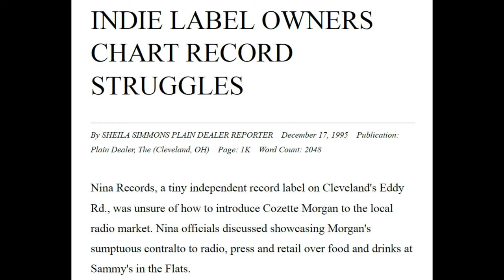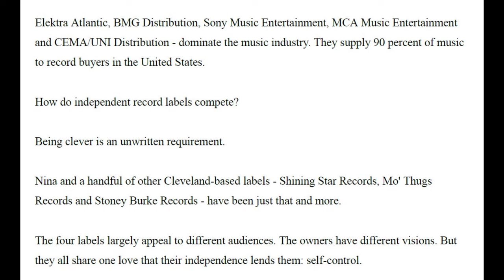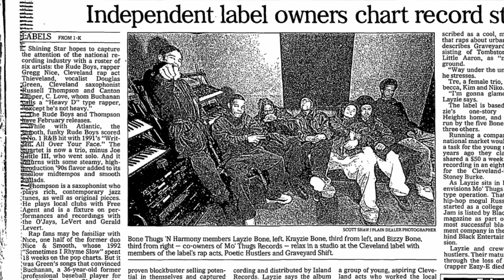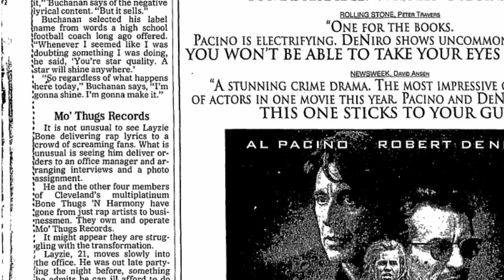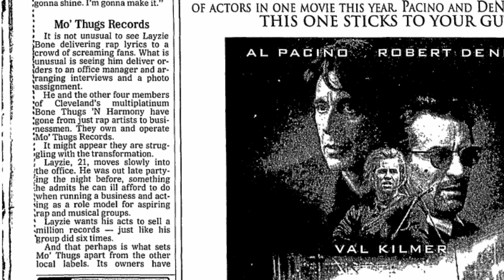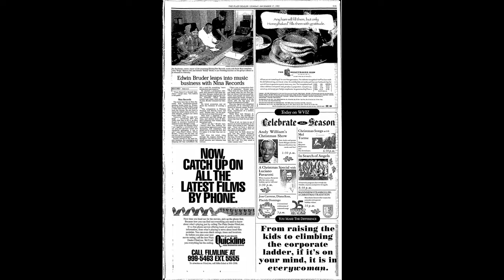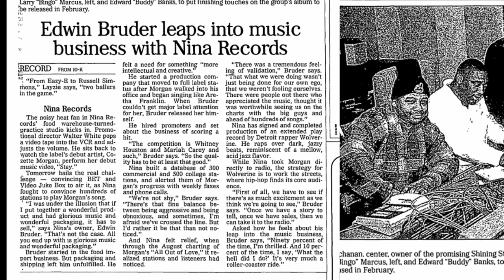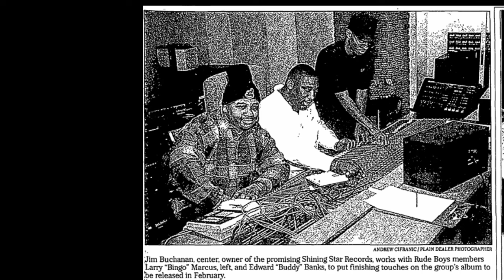Mo Thugs GYS, PH Cleveland INDIE LABEL OWNERS CHART RECORD STRUGGLES (December 17, 1995)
INDIE LABEL OWNERS CHART RECORD STRUGGLES
By SHEILA SIMMONS PLAIN DEALER REPORTER December 17, 1995 Publication:
Plain Dealer, The (Cleveland, OH)
Nina Records, a tiny independent record label on Cleveland's Eddy
Rd., was unsure of how to introduce Cozette Morgan to the local
radio market. Nina officials discussed showcasing Morgan's
sumptuous contralto to radio, press and retail over food and drinks at
Sammy's in the Flats.
That would be fun, someone said. But fun had nothing to do with getting Morgan's music
played. How about pizza?
On that aside, Nina had Domino's Pizza boxes delivered to 600 radio, press and retail
representatives. Inside, it placed two Morgan compact discs, two Domino's pizza gift
certificates and a letter that read: "We know this is a gimmick. Hopefully, it will catch your
attention. The song is not a gimmick. Listen to it. Please."
Morgan's debut single, the moody "Killer Blues" bubbled under the R&B charts, meaning it
ranked just below the top 100 hits. Her second recording, "All Out of Love," debuted at No.
87, with a Billboard magazine bullet alongside it - flagging the tune as a strong-selling single.
"You have to be clever," says Erwin Bruder, Nina's owner.
Six major recording and distribution companies - PolyGram Group Distribution, Warner
Elektra Atlantic, BMG Distribution, Sony Music Entertainment, MCA Music Entertainment
and CEMA/UNI Distribution - dominate the music industry. They supply 90 percent of music
to record buyers in the United States.
How do independent record labels compete?
Being clever is an unwritten requirement.
Nina and a handful of other Cleveland-based labels - Shining Star Records, Mo' Thugs
Records and Stoney Burke Records - have been just that and more.
The four labels largely appeal to different audiences. The owners have different visions. But
they all share one love that their independence lends them: self-control.
Shining Star
Shining Star hopes to capture the attention of the national recording industry with a roster of
six artists: the Rude Boys, rapper Gregg Nice, Cleveland rap act Thieveland, vocalist Douglas
Green, Cleveland saxophonist Russell Thompson and Canton rapper, C. Love, whom
Buchanan calls a "Heavy D" type rapper, "except he's not heavy."
The Rude Boys and Thompson have February releases.
While with Atlantic, the smooth, funky Rude Boys scored a No. 1 R&B hit with 1991's
"Written All Over Your Face." The quartet is now a trio, minus Joe Little III, who went solo.
He plays local clubs with Free Agent and is a fixture on performances and recordings with the
O'Jays, LeVert and Gerald Levert.
Rap fans may be familiar with Nice, one half of the former duo Nice & Smooth, whose 1992
"Sometimes I Rhyme Slow" spent 18 weeks on the pop charts.
Buchanan wants artists who sing positive lyrics, who avoid the violence and sexual
explicitness that characterize too much of today's rap and R&B.
"A lot of youngsters feel they need to have that to make it in the rap world. Companies don't
like it," Buchanan says of the negative lyrical content. "But it sells."
Mo Thugs Records
It is not unusual to see Layzie Bone delivering rap lyrics to a crowd of screaming fans. What is
unusual is seeing him deliver orders to an office manager and arranging interviews and a photo
assignment.
He and the other four members of Cleveland's multiplatinum Bone Thugs 'N Harmony have
gone from just rap artists to businessmen. They own and operate Mo' Thugs Records. It might appear they are struggling with the transformation.
Layzie, 21, moves slowly into the office. He was out late partying the night before, something he admits he can ill afford to do when running a business and acting as a role model for aspiring rap and musical groups.
Layzie wants his acts to sell a million records - just like his group did six times. And that perhaps is what sets Mo' Thugs apart from the other local labels. Its owners have proven blockbuster selling potential in themselves and captured the ear of the industry with a fresh rap sound. The label's first album will be by Flesh-N-Bone and will be released this spring by Def Jam Recording and distributed by Island Records. Layzie says the album will likely feature appearances by Mo' Thugs' other acts as well.
"One Bone gotta break the ice for Mo' Thugs," he says.
Mo' Thugs is the name taken by a group of young, aspiring Cleveland acts who worked the local talent show circuit about four years ago. Now they make up the label. Poetic Hustlers - Boogie Nike, Mo Hart and Tony Tone - is described as a cool, mellow group that raps about urban life. Layzie describes Graveyard Shift, consistin